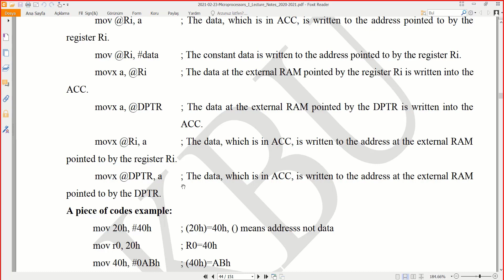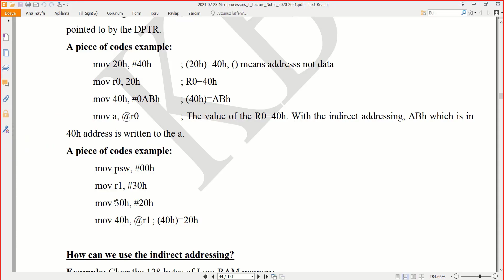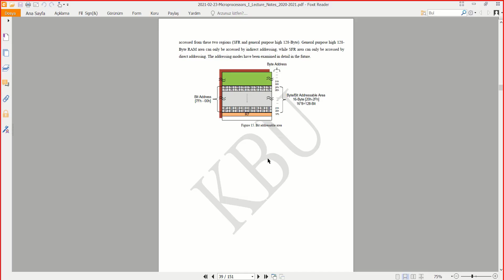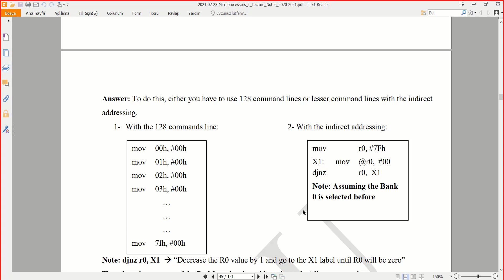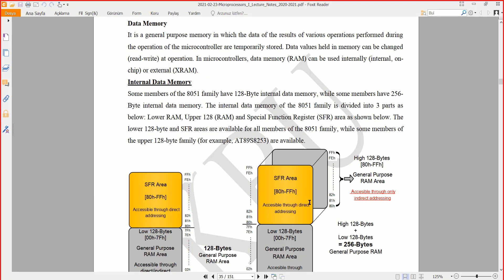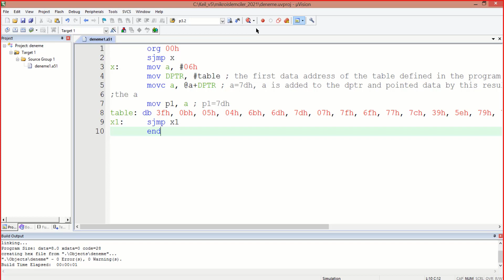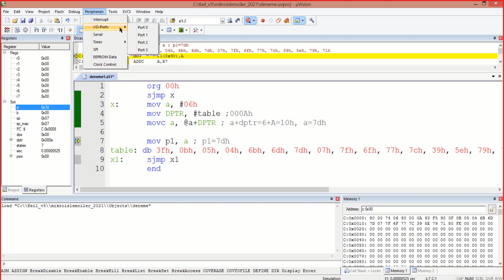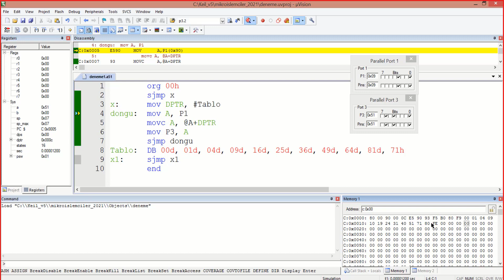4.4. Lab 2- Direct and indirect adressing modes